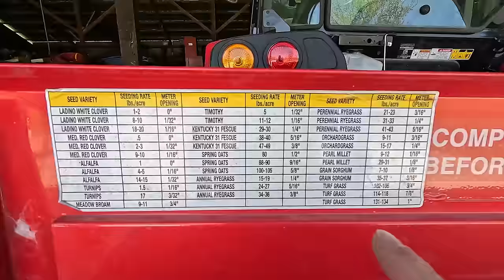Using a Seed Drill to Overseed our Hay Field and Pasture - Kasco HayMaker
Thanks to the guys over at Kasco Manufacturing for letting me borrow this seed drill for a few weeks.

Our Amazon Shop full of great Homesteading items:

The Tractors we use are the
TYM 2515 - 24 Horsepower compact tractor
TYM T654 - 67 horsepower compact utility Tractor
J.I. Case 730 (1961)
Allis Chalmers D17 Series 1 (1959)

Send Letters to:
Country View Acres
Robinson, IL 62454

We live in southeastern Illinois on a 41 acre homestead.  We just finished building our log cabin in 2018.  Now we are focused on trying to grow our own food and raise livestock.